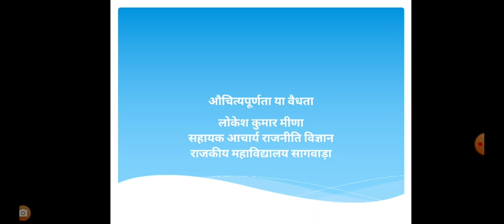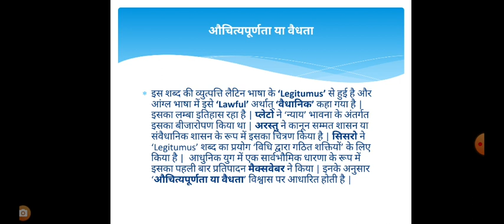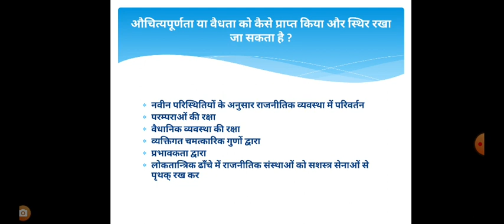वैधता By Lokesh Meena, Assistant Professor, Govt College Sagwara